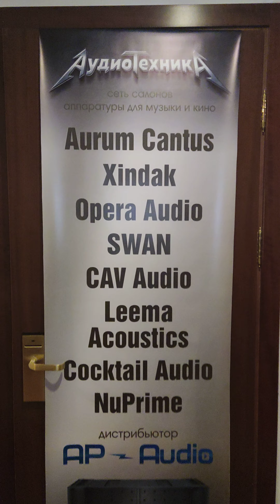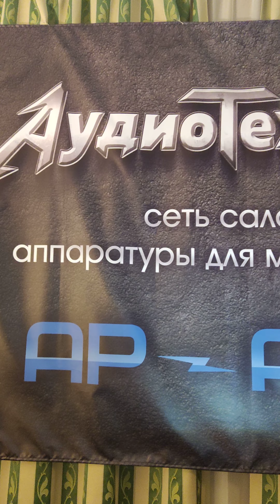АудиоТехника на Hi-Fi & High End Show 2023 комната 813! Aurum Cantus V80F. Часть 21!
Сеть салонов "АудиоТехника" приняла участие в выставке Hi-Fi & High End Show 2023. Наши экспозиции находились в комнате 813 на 8 этаже отеля Бородино. Было много невиданного и интересного хай-энда, среди них:

- AURUM CANTUS New Grand Supreme (4.5-полосная Hi-End акустика)
- AURUM CANTUS V80F (3-полосная Hi-End акустика)
- AURUM CANTUS V3M (Полочная Hi-End акустика)
- SWAN M808A (4-полосная Hi-End акустика)
- SWAN M6F (3-полосная Hi-End акустика)
- XINDAK A600E(V) (Интегральный Hi-End усилитель)
- XINDAK XA6950(II) (Гибридный интегральный усилитель)
- NUPRiME Evolution DAC (Hi-End ЦАП и предусилитель)
- NUPRiME Evolution STA (Hi-End усилитель мощности)
- OPERA Consonance D-Linear15 (Сетевой Hi-End стабилизатор)
- OPERA Consonance Cyber 880i (Ламповый Hi-End усилитель)
- OPERA Consonance Calaf MKII (Интегральный Hi-End усилитель)
- OPERA Consonance a18P (Стереоусилитель мощности Hi-End)
- OPERA Consonance CDS120 (СD-транспорт, стример)
- COCKTAIL AUDIO X50D (Сетевой плеер, СD-транспорт, стример)
и целая гора разных Hi-End проводов!